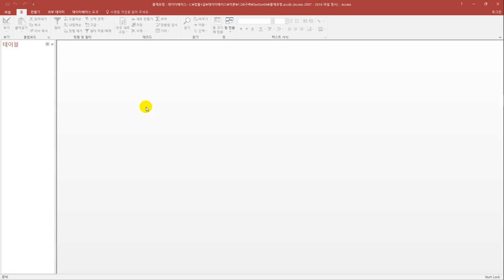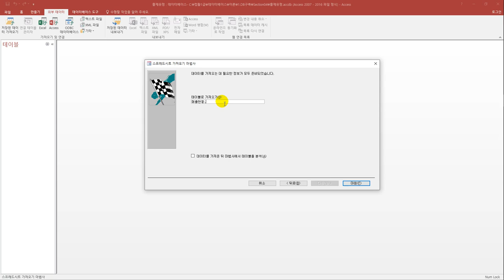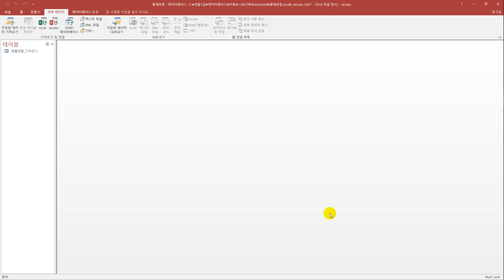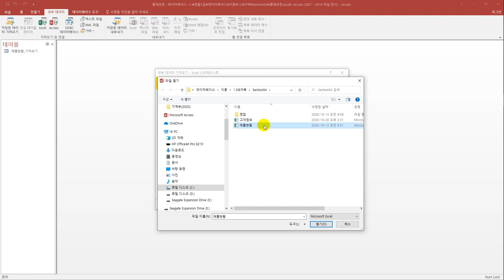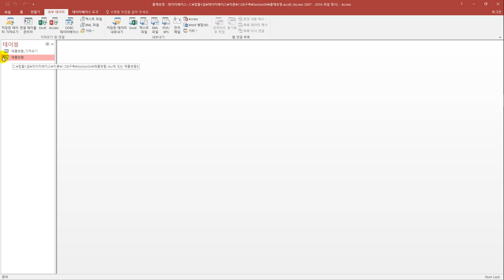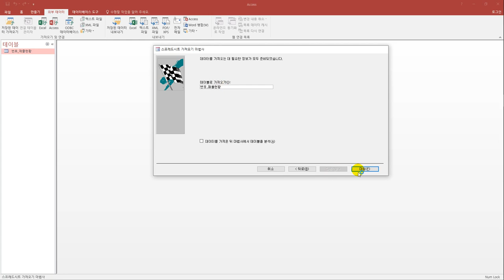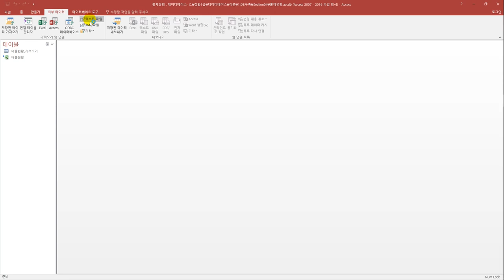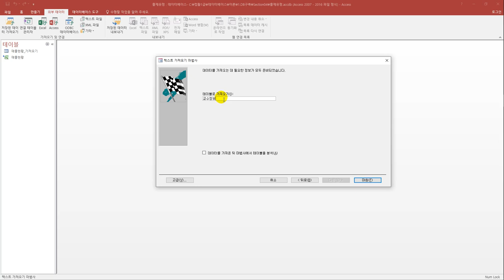[컴활1급실기] 액세스 : 04 외부 데이터 가져오기